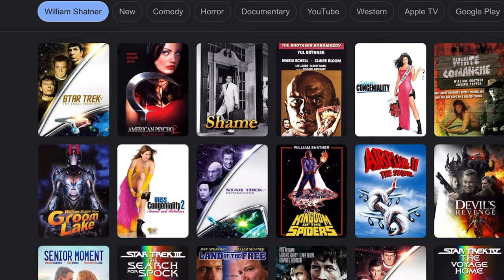Passeport Vaccinal | Garde d'Enfants | Boom Économique : une semaine bien chargée ! (2022)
Passeport Vaccinal | Garde d’Enfants | Boom Économique : une semaine chargée ! (2021)
✳️ Précédents épisodes conseillés :

❇️  Chapitres

0:00 Intro
0:50 Passeport Vaccinal au Québec
2:20 Faire Garder ses Enfants au Canada
3:50 Boom Économique en Vue !
5:10 L’Ontario Staycation Tax Credit !
6:37 Ces Stars Canadiennes que vous connaissez !
✅ Résumé

Çela faisait longtemps que je n’avais pas fait de vidéo sur l’actualité canadienne de la semaine - et mon ressenti sur le sujet.

J’ai essayé de me concentrer sur les bonnes nouvelles - donc voilà une vidéo légère et plein de trucs et astuces qui pourront aider ceux d’entre vous qui vont (ou ont pour projet) de bientôt arriver !

On parle passeport vaccinal au Québec, garde d’enfants au Canada, boom économique imminent, crédit vacances et même stars canadiennes du ciné !

Je vous laisse découvrir - et n’hésitez pas à me faire savoir ce que vous en pensez !

➳ Ce qu’il faut savoir sur la garde d’enfants (notamment les coûts par province) quand on arrive au Canada

➳ L’économie devrait se redresser d’ici peu, et d’après la Banque du Canada un boom économique devrait bientôt arriver

➳ L’Ontario Staycation Tax Credit pour 2022 et des idées sur comment l’utiliser

➳ Une liste de célébrités que vous connaissez sans doute… et qui sont canadiennes en fait !

➳ Vous avez aimé la vidéo ? Donnez nous un « pouce bleu » et n’hésitez pas à la partager sur Facebook, Twitter ou tout autre réseau social que vous utilisez !